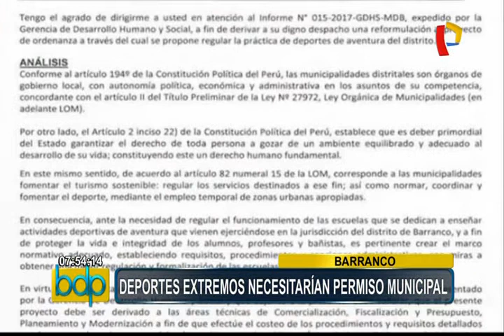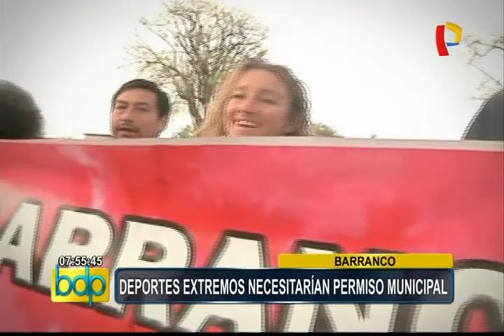Barranco: la práctica de deportes extremos necesitaría permiso municipal (1/2)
Desde hace años Barranco se ha convertido en el punto para la práctica de deportes de aventura, pero ahora quienes quieran aprender deportes como el surf, parapente, entre otros, tendrían que hacerlo con permiso del municipio, así lo establece una iniciativa de ordenanza municipal que deberá ser vista en el consejo del distrito. Por su parte grupos de deportistas mostraron su disconformidad, porque muchos consideran que se trata de una represalia por las protestas realizadas en contra de la construcción de un proyecto turístico en la playa Los Yuyos, y esto quitaría la posibilidad a muchos jóvenes de practicar y aprender deportes como el surf.

Cabe indicar que para obtener la autorización municipal se deberá contar con personal de salvataje y primeros auxilios y todo grupo de enseñanza tendrá que inscribirse en el registro de academias de deporte de aventura. En el caso de personas naturales o jurídicas deberán contar con un permiso para el uso de espacios públicos para realizar sus actividades deportivas. Entre los requisitos para obtener dicho permiso está el contar con un seguro de accidentes.

La iniciativa, antes de ser debatida en el consejo municipal de Barranco, ya es rechazada por la población de este distrito.

2